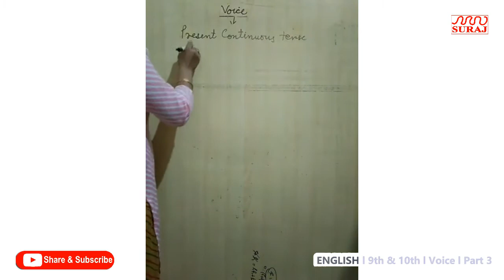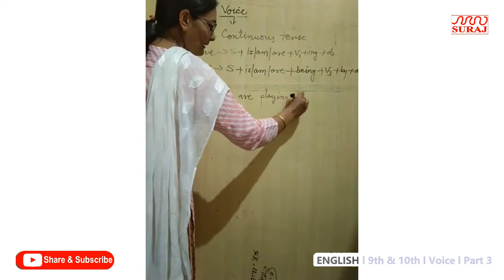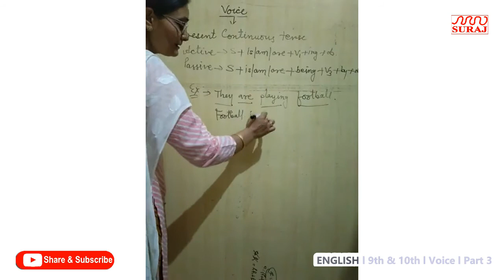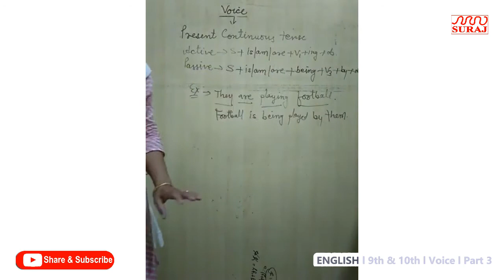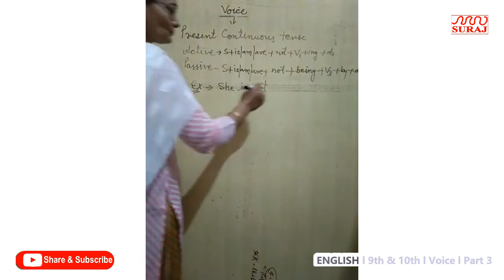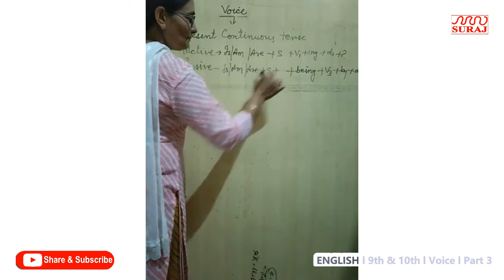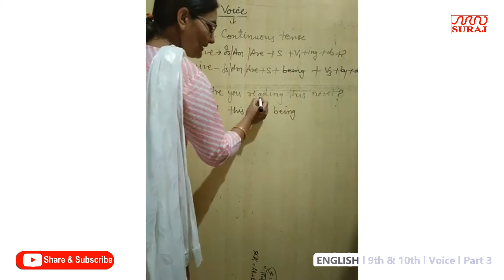SURAJ SCHOOL l ENGLISH l 9th & 10th l Voice l Part 3 l SURAJ EDUCATION